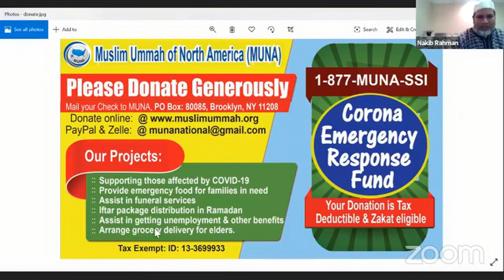Abul Kalam Azad Bashar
Dr. Abul Kalam Azad Bshar reflecting on Corona Pandemic